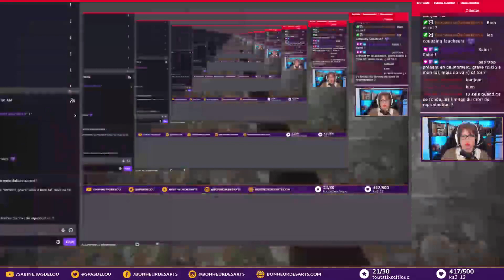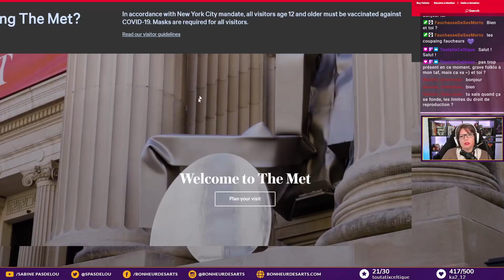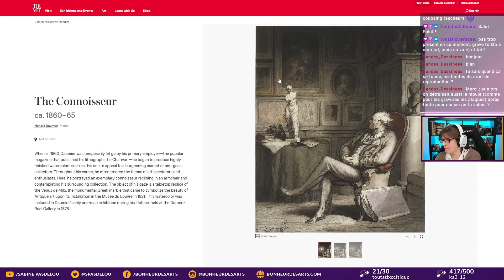Lecture : "L’œuvre", chap. 11, Émile Zola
Suite de la lecture du roman "L’œuvre" d’Émile Zola, 11e chapitre. Bientôt la fin ! Chaque lecture est agrémentée d'anecdotes et d'explications sur la vie d'un artiste au 19e siècle.

Retrouvez le roman en édition originale en accès libre et téléchargeable en pdf

Session Lecture Culture sur Twitch les jeudis matins sur ma chaîne (suivez-là pour ne louper aucun live)